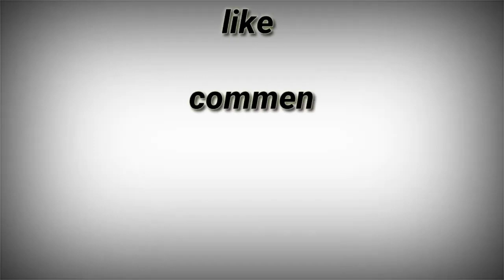We are unprofessional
This video is again behind the scenes of our shoot. I hope you'll like our work on Pandu Gang, give us lot of love.